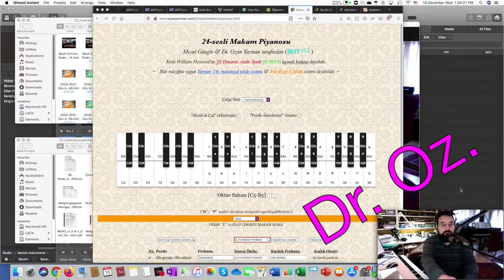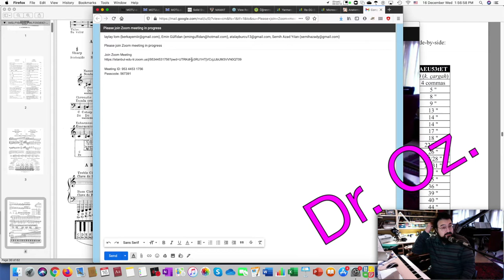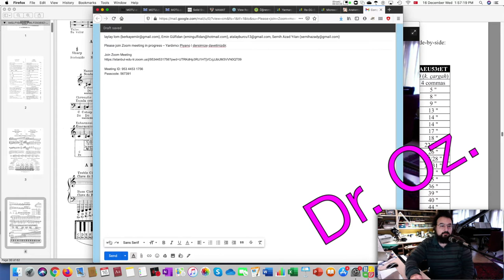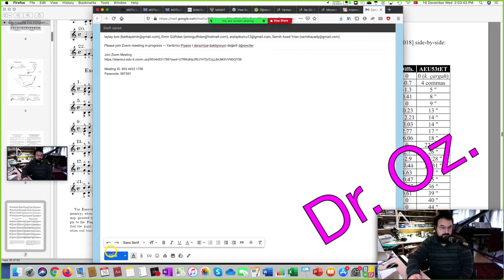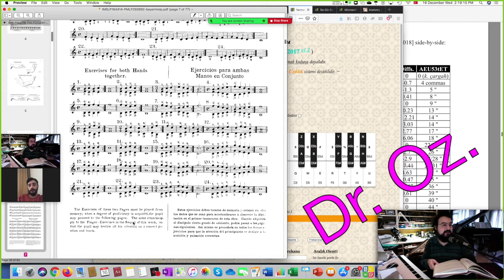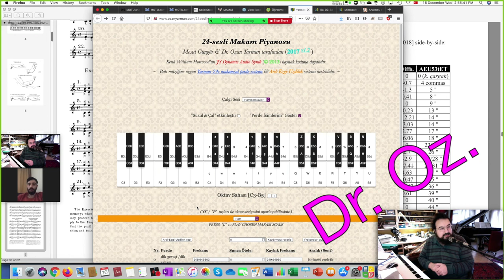2020-2021 Güz İÜDK8 (ARASINAV sonrası 1. seans) "Yardımcı Piyano I" (Prof. Dr. Ozan Yarman)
Koronavirüs (Covid-19) salgınının ikinci dalgası evresinde, 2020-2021 eğitim-öğretim yılı Güz dönemi kapsamında, İstanbul Üniversitesi Devlet Konservatuvarı çatısı altında verdiğim, "Yardımcı Piyano I" dersimin ARASINAV sonrası 1. seansının kaydıdır.

Prof. Dr. Ozan Yarman